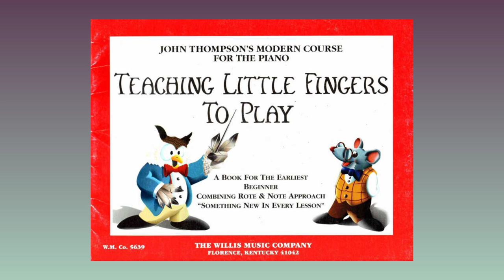COMING SOON | STEP-BY-STEP PIANO COURSE | RUMA MAJUMDAR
This video is about step-by-step piano learning from beginner to advanced levels, suitable for students and new teachers to follow step by step lesson plans for teaching.